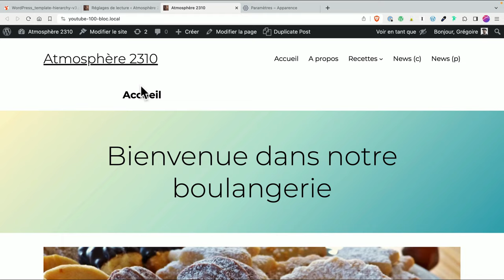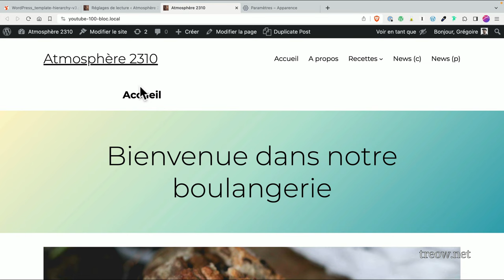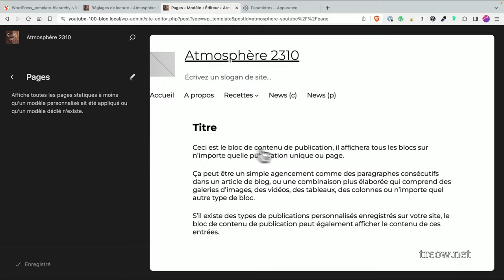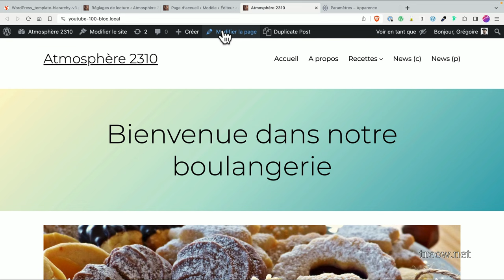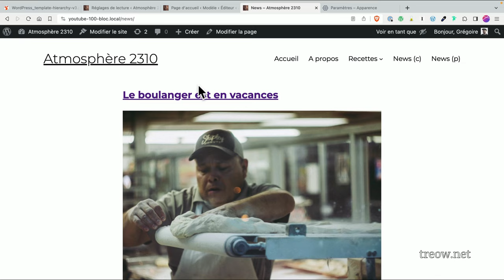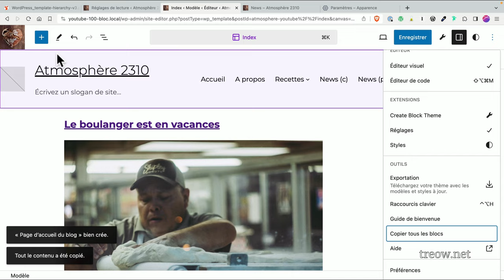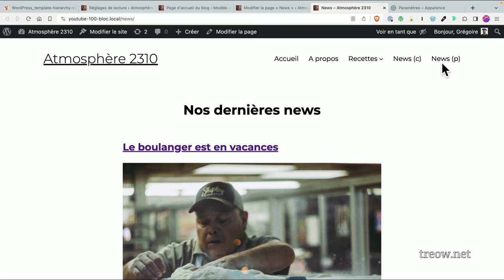Choisir son modèle d’accueil dans un thème FSE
Découvre les Modèles de Page d'Accueil dans WordPress FSE

Aujourd'hui, on plonge dans le monde fascinant des modèles de page d'accueil avec WordPress Full Site Editing (FSE).

➡️ Le Modèle Automatique front-page.html

Je te montre comment utiliser le modèle automatique front-page.html. Simple et efficace, ce modèle est un incontournable pour débuter.

➡️ Modèle pour l'Affichage de Tous les Articles

On explore ensemble le modèle pour afficher tous tes articles. Idéal pour les blogs ou sites d'actualités, découvre comment il peut transformer l'apparence de ton site.

➡️ Pour et Contre: Modèle Sur Mesure vs Pages de Catégories

Enfin, on pèse le pour et le contre entre utiliser un modèle sur mesure et la page des catégories. Quels sont les avantages et les inconvénients de chaque option ?